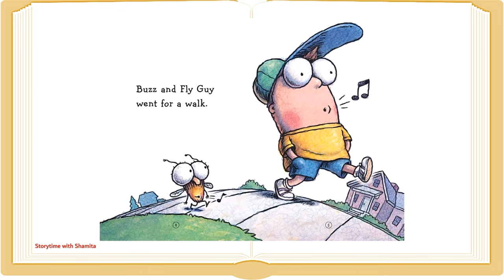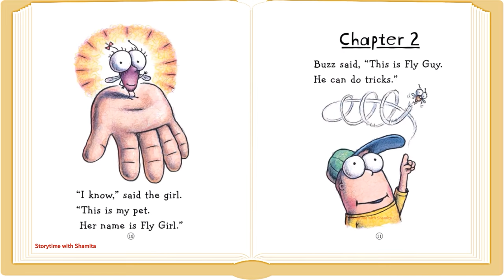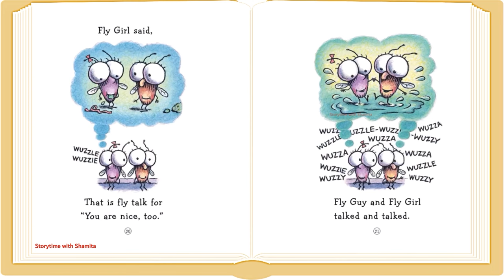Fly Guy Meets Fly Girl! . By Tedd Arnold. Book#8: Fly Guy. Kids Book Read Aloud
Fly Guy has a new friend: Fly Girl!
Fly Guy has met his match, and her name is Fly Girl. Fly Guy can do fancy flying. Fly Girl can do fancier flying. Fly Guy can eat gross stuff. Fly Girl can eat grosser stuff. Fly Guy can say his boy's name--Buzzzzzz! And Fly Girl can say her girl's name--Lizzzzzzz! Fly Guy is totally impressed, and totally smitten. Will Fly Guy and Fly Girl get married and leave Buzz without his dear pet?

Publisher: ‎ Cartwheel Books
Book Series: Fly Guy